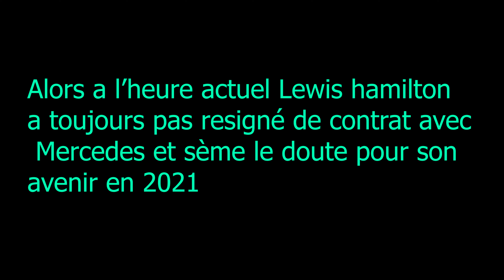LEWIS HAMILTON EN 2020 ÇA DONNE QUOI?!